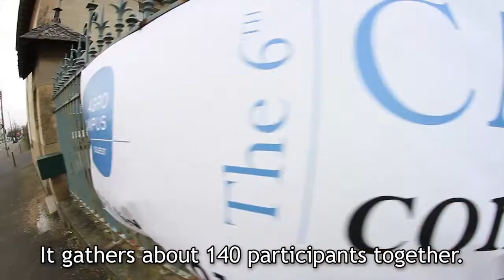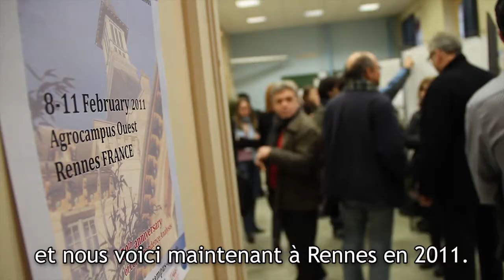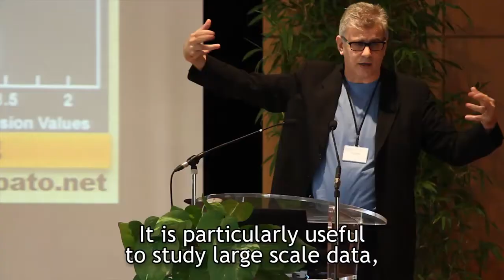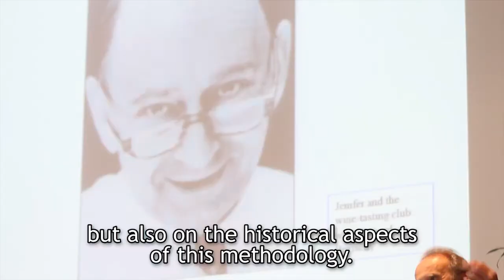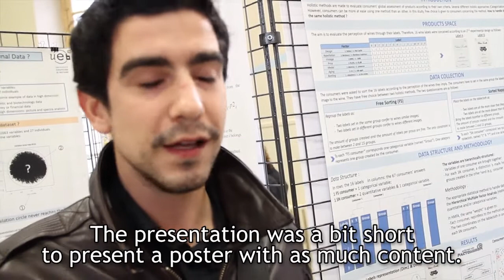CARME 2011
The CARME 2011 conference was held in Rennes, France, 8-11 February 2011, hosted and organized by Agrocampus.  In this video report Jérôme Pagès, Julie Josse and Michael Greenacre briefly explain the orgins of CARME and details of the present edition. The video was filmed and edited by Simon Guyomard and the orginal can be found